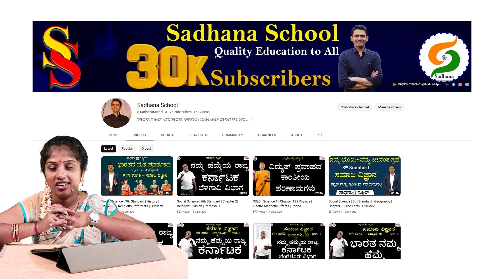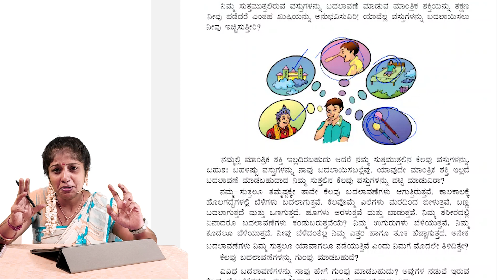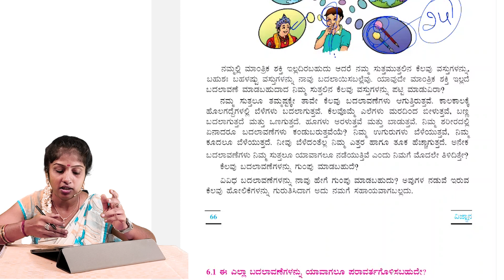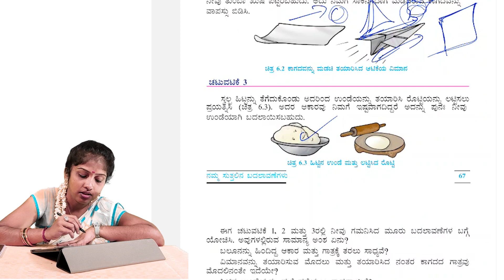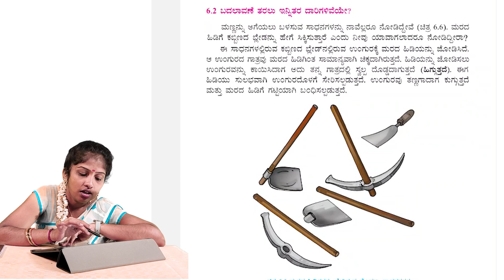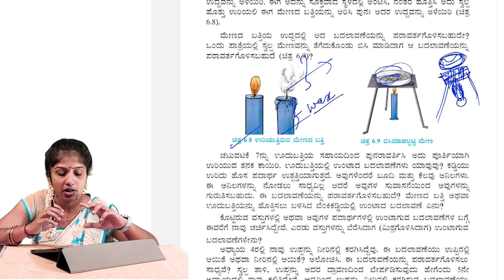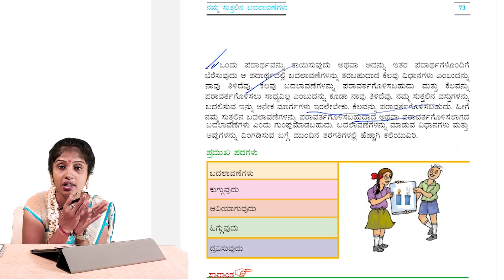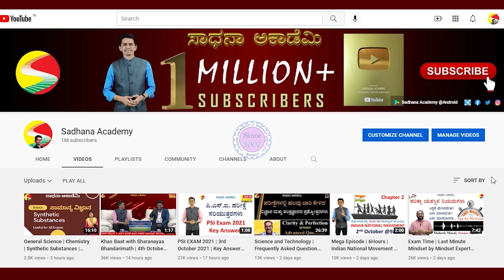ನಮ್ಮ ಸುತ್ತಲಿನ ಬದಲಾವಣೆಗಳು|ಆರನೇಯ ತರಗತಿ| Science | Chapter 6 || Roopa